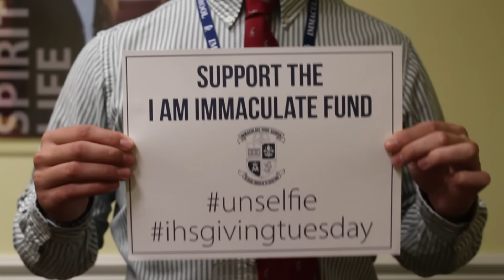IHSGivingTuesday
Support the I Am Immaculate Fund on GivingTuesday, December 1st. 24 Hours • $10,000 • Big Impact. Every Gift Makes A Difference!